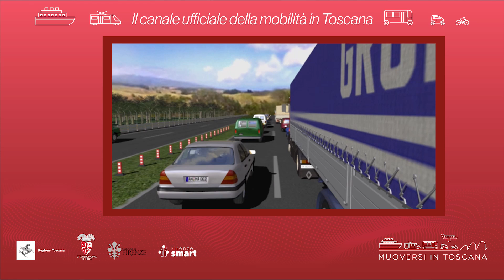Muoversi in Toscana - Edizione delle 7.30 del 15 luglio 2024